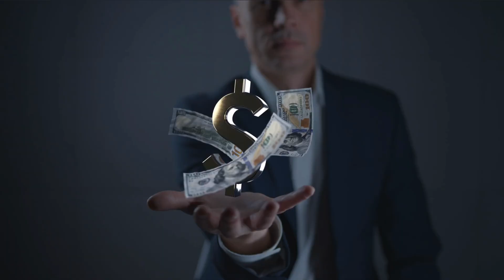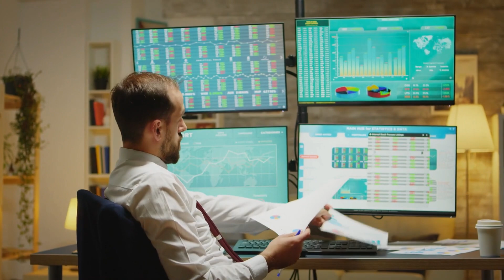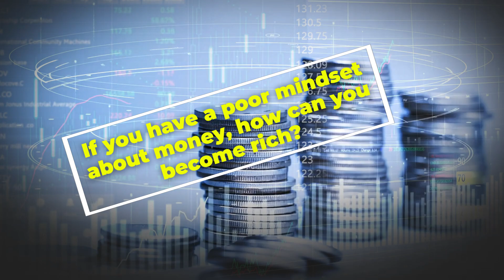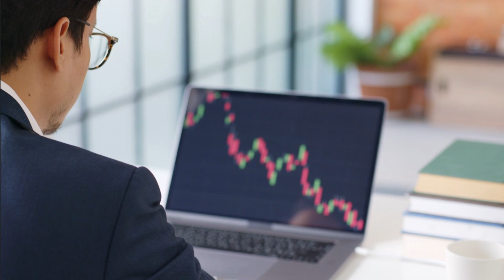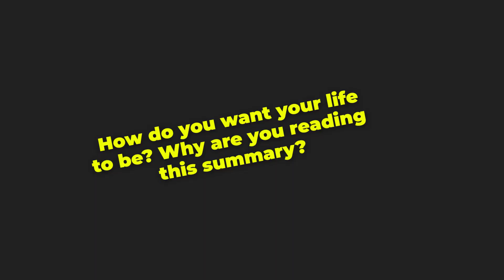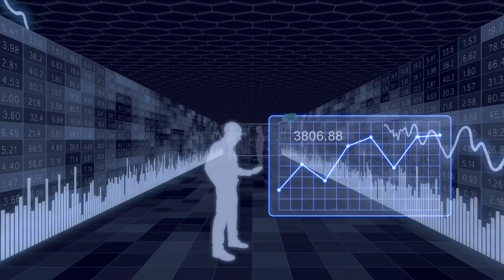Secrets of the Millionaire Mind by T.Harv Eker: Quick Audiobook Summary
T. Harv Eker's book Secrets of the Millionaire Mind shows you how to modify your thinking and habits to attain financial success. It is based on the author's personal experience of going from being broke to a millionaire in less than three years. The book reveals successful people's similar ideas and behaviours, as well as how you might adopt them to create your own fortune.
The book is split into 3 sections:
Part 1: Your Money Mindset Determines Your Wealth. This section describes how your financial thoughts and beliefs develop and how they affect every aspect of your life. It also teaches you how to identify and modify the limiting thoughts that prevent you from reaching your financial objectives.
Part 2: The Wealth Files: 17 Distinctive Ways Rich People Think and Act. This section outlines the 17 principles that wealthy individuals adhere to, such as maintaining a happy attitude, taking action, being generous, learning from others, and so on. It also includes activities and practical advice to help you use these principles in your daily life.
Part 3: The Ultimate Wealth Creation Formula. This section summarizes the book's main topics and provides a step-by-step approach for creating your own money blueprint. It also emphasizes the significance of having a clear vision, defining defined goals, acting consistently, and assessing your success.
Chapters:
00:00 Introduction
00:12 How to Reset Your Money Blueprint?
01:24 Story of T Harv Eker becoming Self Made Millionaire
02:42 How Do You Think Rich to Get Rich?
03:10 Modeling the Money Blueprint
04:28 Your Money Blueprint is Your Predetermined Design
04:58 Wealth File Number 1
05:44 Wealth File Number 2
06:10 Wealth File Number 3
07:00 Wealth File Number 4
07:45 Wealth File Number 5
Please check our whole playlist for all the best selling book's summaries.